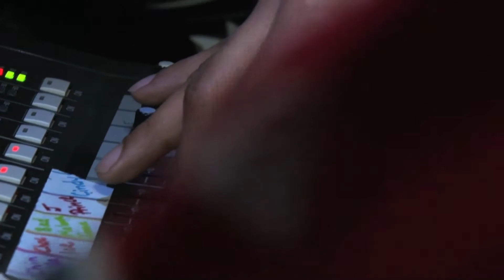Psalmayene24 - student film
Spring of 2014, I was hired by Imagination Stage, a multi-disciplinary art organization in Bethesda, Maryland to lead a Backpack Journalism Master Class. The idea was to create a curriculum that gave the students a peak into all facets of Video Journalism including background research, shooting broll, interviewing, on-air camera skills, editing and writing a compelling story.

The assignment was to make a mini-documentary about the organization's latest production Cinderella: The Remix. This is the first of the three films, on director and play writer, Psalmayene24.